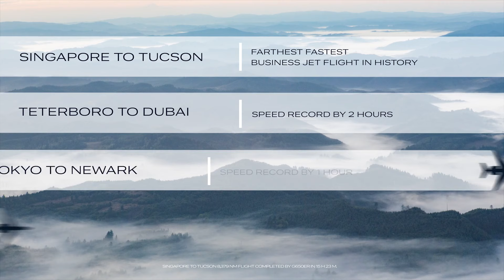Gulfstream G650ER: Performance Spotlight